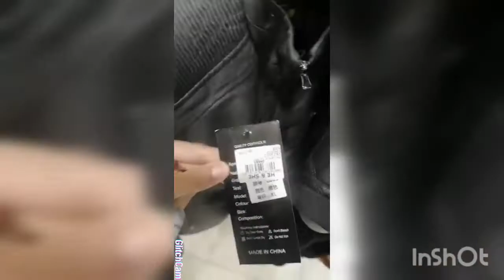weekend vibes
a liitle tour for all the people out there